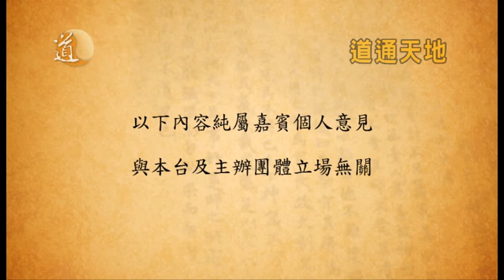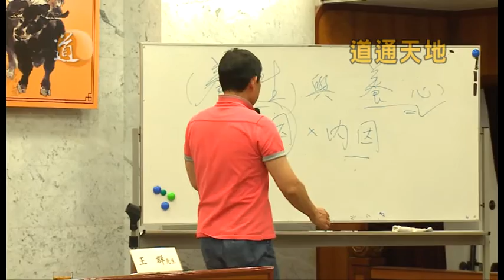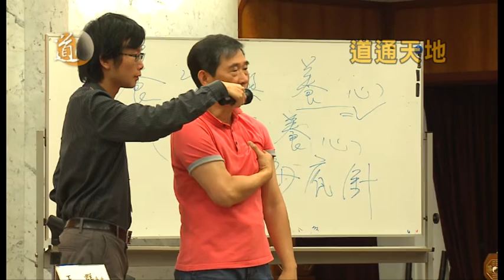道教文化講座 養生與養心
日期：2016年8月28日
地點：蓬瀛仙館喜雨樓三樓講道堂
講題：養生與養心
講者：王群先生